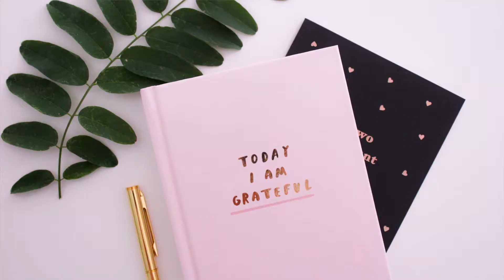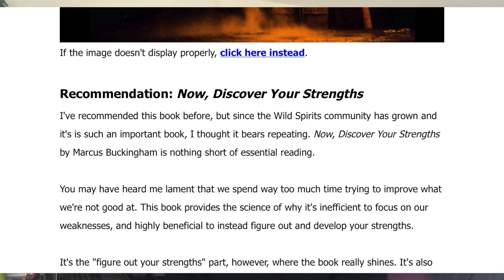3 Steps To Dialling Up Your Happiness Meter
Wild Spirits News 15. July 2019

Sign up for Wild Spirits News to receive weekly Coaching magic by email, with extra resources and special offers exclusive to subscribers! Simply fill in the form at the link above.